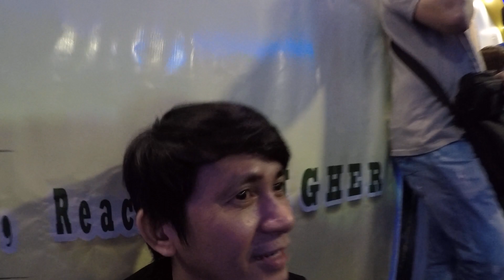STRAWBERRY🍓🍓🍓 Games😂😅 Thanks Giving Party